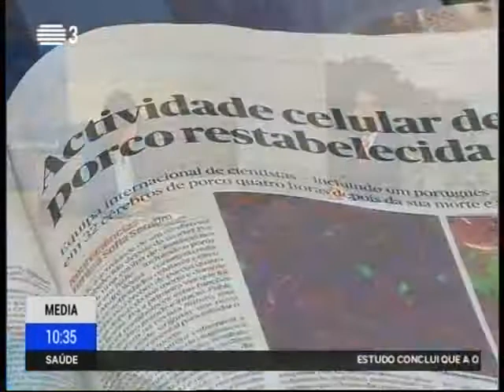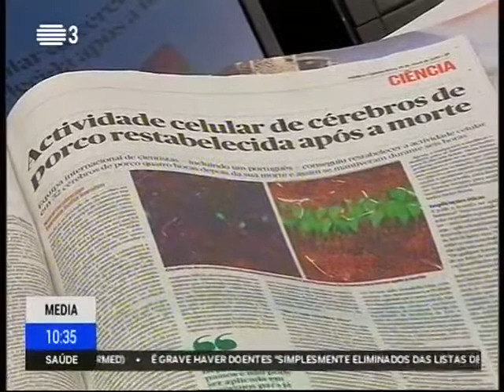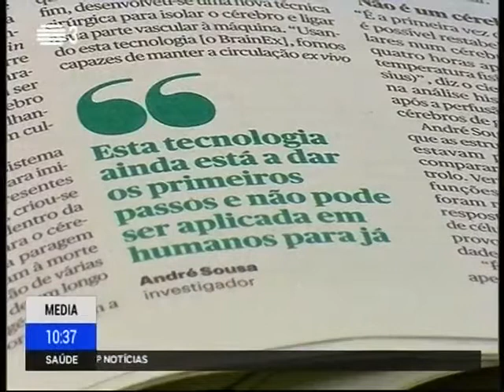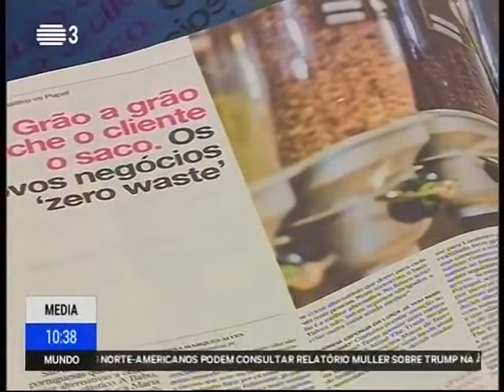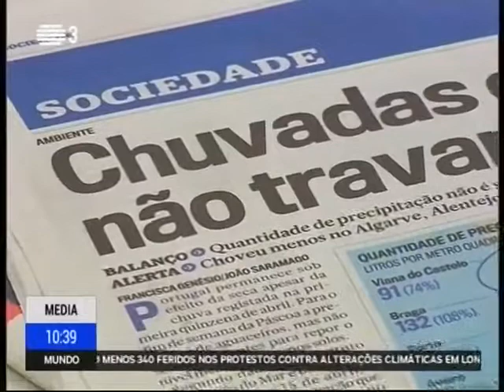Revista de imprensa comentada por Célia Manaia da Escola Superior de Biotecnologia da Católica